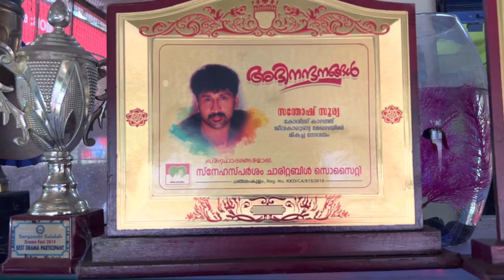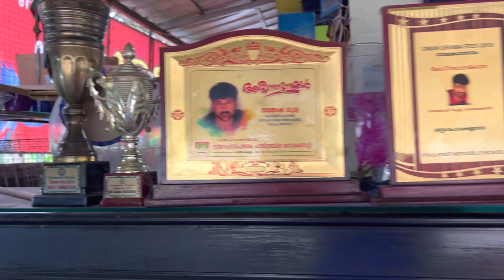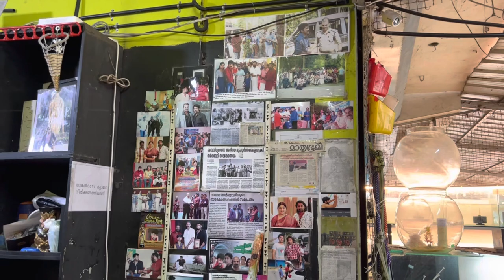പലതരം pets കളുമായൊരു കിടിലൻ pets ഫാം | surya pets farm | horse farm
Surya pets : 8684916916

A pet, or companion animal, is an animal kept primarily for a person's company or entertainment rather than as a working animal, livestock or a laboratory animal. Popular pets are often considered to have attractive appearances, intelligence and relatable personalities, but some pets may be taken in on an altruistic basis (such as a stray animal) and accepted by the owner regardless of these characteristics.

A tabby cat and a mixed Mastiff-type dog
Two of the most popular pets are dogs and cats; the technical term for a cat lover is an ailurophile and a dog lover a cynophile.

Pets provide their owners (or "guardians")[1] both physical and emotional benefits. Walking a dog can provide both the human and the dog with exercise, fresh air and social interaction. Pets can give companionship to people who are living alone or elderly adults who do not have adequate social interaction with other people. There is a medically approved class of therapy animals, mostly dogs or cats, that are brought to visit confined humans, such as children in hospitals or elders in nursing homes. Pet therapy utilizes trained animals and handlers to achieve specific physical, social, cognitive or emotional goals with patients.

A Netherland Dwarf rabbit on a swing
People most commonly get pets for companionship, to protect a home or property or because of the perceived beauty or attractiveness of the animals.[2] A 1994 Canadian study found that the most common reasons for not owning a pet were lack of ability to care for the pet when traveling (34.6%), lack of time (28.6%) and lack of suitable housing (28.3%), with dislike of pets being less common (19.6%).[2] Some scholars, ethicists and animal rights organizations have raised concerns over keeping pets because of the lack of autonomy and the objectification of non-human animals.[3]